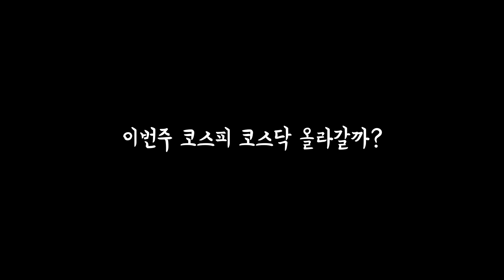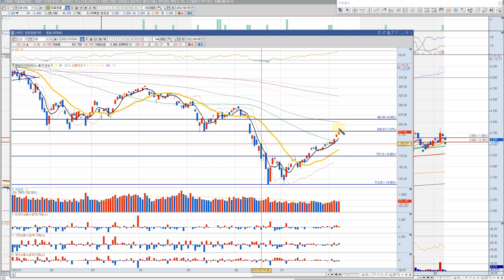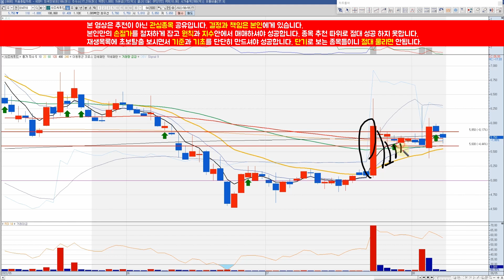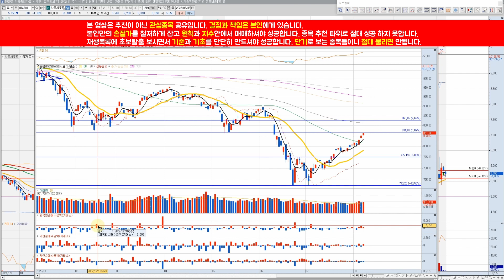코스닥아 더 올라? 내려? 일단 관심종목